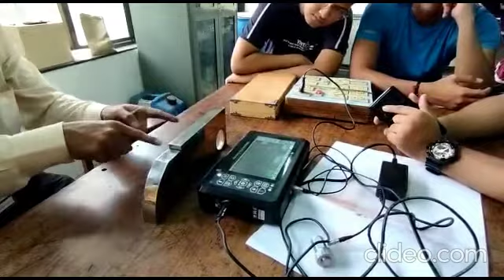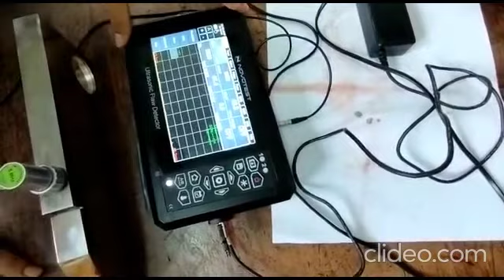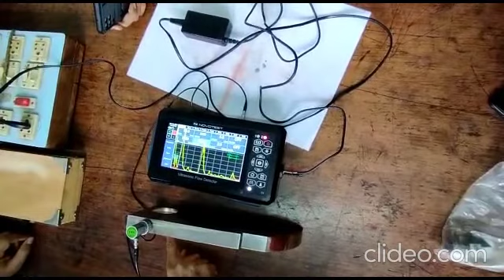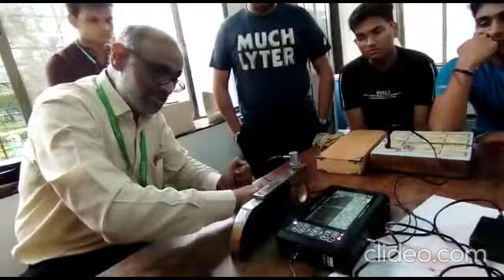ultrasonic testing in our lab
Ultrasonic flaw testing is very important in defect detection in modern engineering. it locates the defect exactly and accurately. Ultrasonic method are becoming increasingly popular in engineering as well as medical field.